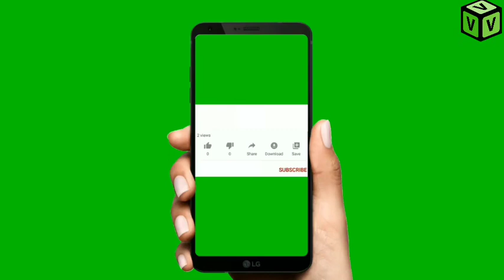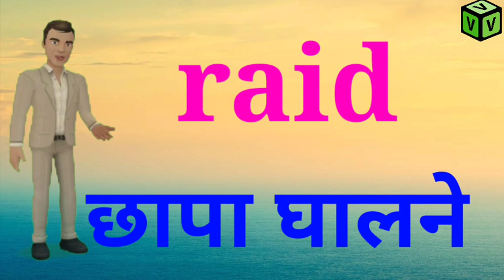R चे शब्द | R ने सुरू होणारे शब्द english reading, english reading practice, english reading